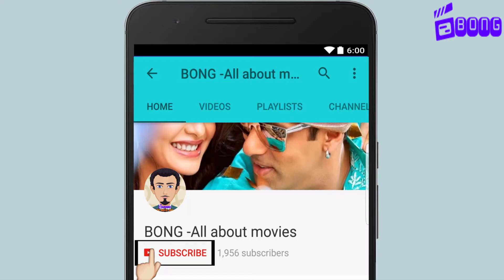Box Office Collection - Judwaa 2, Newton, Bhoomi, Haseena Parker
Judwaa 2 And Newton Box Office Collection Report - Check It Out Now

Bong All About Movies.